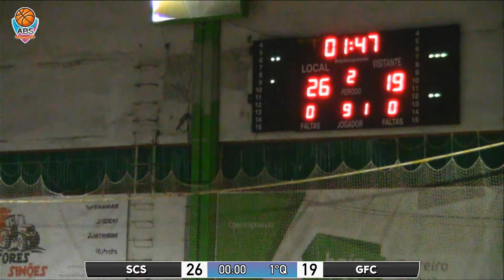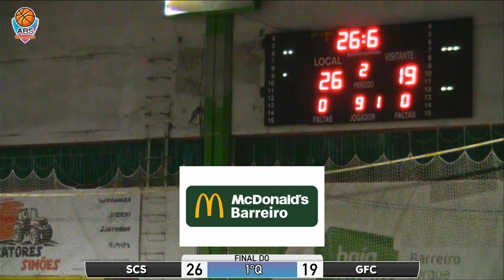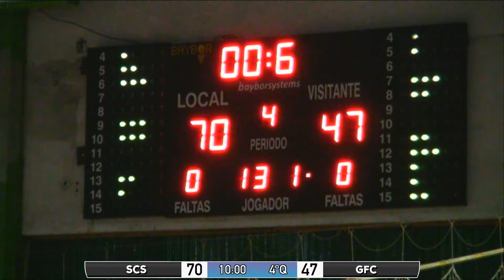Scalipus CS vs. Galitos FC - jogo 4 - Final Four U18 - 2021/2022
Jogo 4 da Final Four distrital de U18 2021/2022 que opõe o Scalipus SC e o Galitos FC